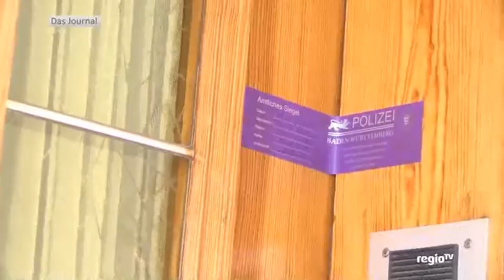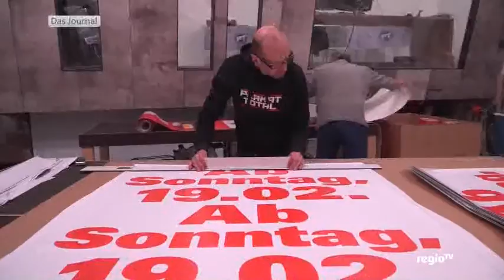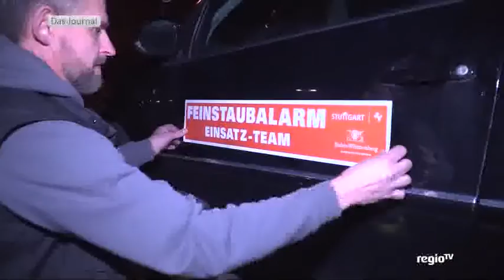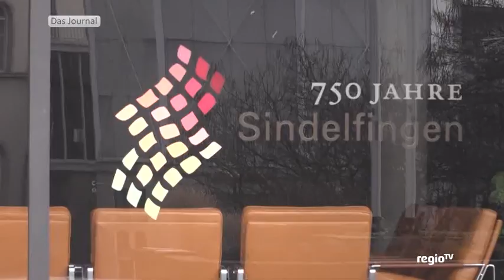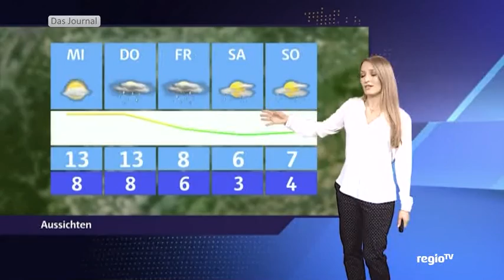20.02.2017 - Das Journal – Regio TV Stuttgart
Das Journal für Stuttgart und die Region